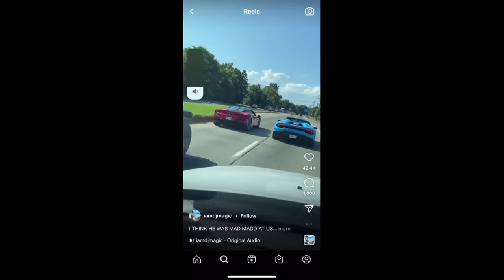Stupid Driver / Ultimate Fails and Crazy Crashes Video 2021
We take the best clips of idiots in cars, and combine them into the ultimate idiots in cars compilation!
Witness epic car crashes, police cars in action, the best dash cam footage, and some of the top car driving fails on the internet.